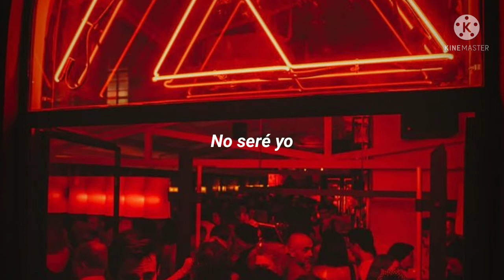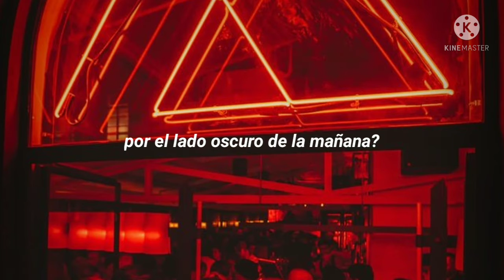No seré yo 💔